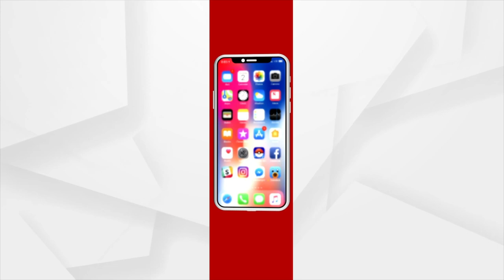Sabas Sahasi | Abinash of Puri jumped into the River to save his friend's life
At the age of 12, Abinash of Dhirpur village in Nimapada, Puri district, showed courage and jumped into the Kushvadra River to save his friend's life. In Delhi, he received the National Bravery Award from the Prime Minister for his bravery.